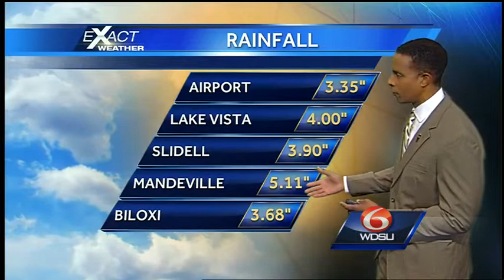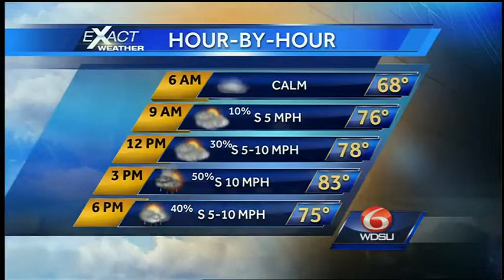A cloudy, warm and humid Wednesday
Expect partly to mostly cloudy, warm and humid conditions this afternoon with a 50 to 60% chance of rain and afternoon temperatures in the upper 70s to low 80s.